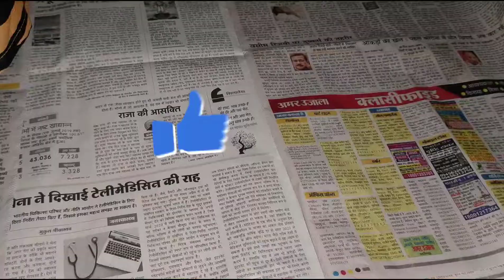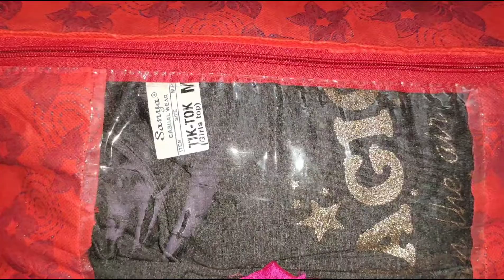My 10th Vlog 😍 आज तो मेरे सारे Vlog डिलीट हो गए 🥲😭😭 यह क्या हो गया आज 😭😭